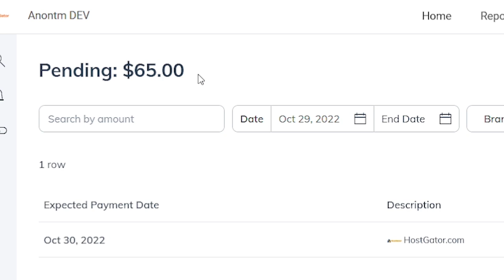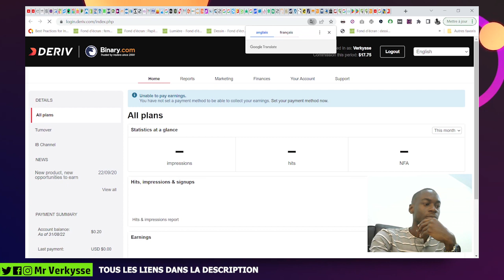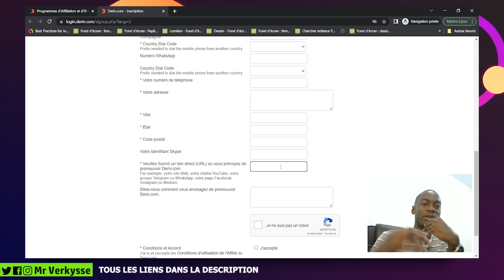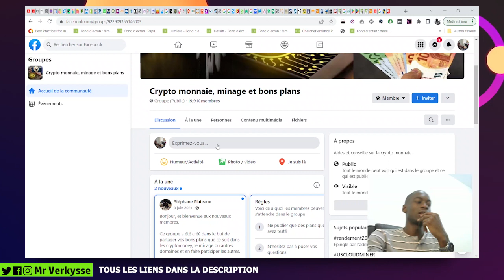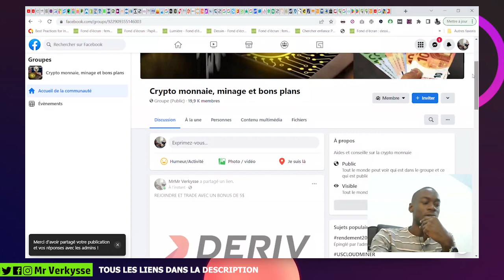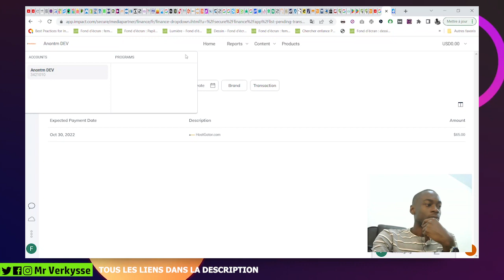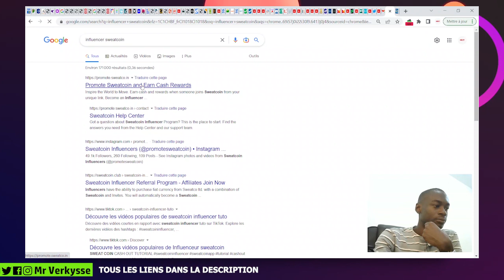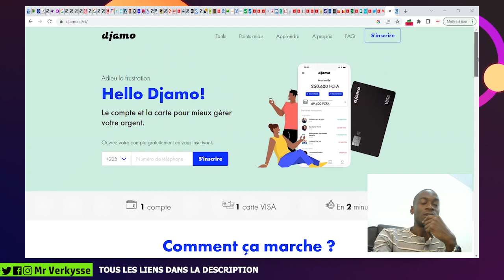Gagner 320$ en Afrique et Partout Cash Argent Mobile Money ou PayPal, BTC - Affiliation marketing.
Faire plus de 320$ / Jour :  je te propose avec preuves différents sites pour Gagner de l'argent en Afrique avec l'affiliation marketing.

🎉 55.000 Fcfa soit 85$ pour en bonus à gagner rapide! Cash(Récupère le montant)

✅Travail a domicile (3$ par Heure)
(réponds aux sondages rémunérés gagne)

(NB, les liens des sites sont juste au dernier paragraphe de l'article avec la même image de couverture )

argent rapide paypal
argent mobile money afrique
application rentable
gagner argent mobile money
gagner argent paypal
affiliate marketing
marketing affiliate
débuter marketing affiliation
free money
cash mobile money
Astuce Google pour gagner argent
astuce google pour gagner de l argent
argent marketing d'affiliation
marketing affiliation pour débutant
gagner argent facile avec playstore
traffic gratuit affiliate marketing
installer des application argent facile
regarder des vidéos et gagner argent
argent youtube shorts
argent argent
argent facile youtube
gagner l'argent avec les cryptomonnaies
argent paypal
argent payeer
argent airtm
gagner 20 dollar perfect money gratuitement
argent facile
paypal
gagner argent papeer
argent rapide
Argent facile
Paypal
bitcoin
webmoney
perfect money
payeer
free cash money
make money online
free money
earn money